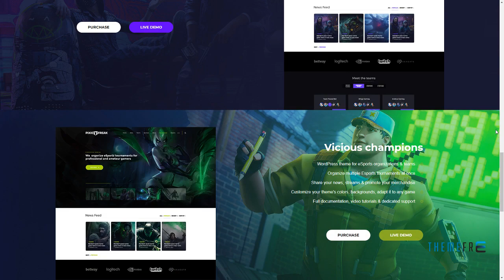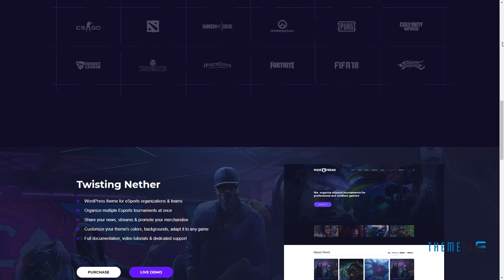PixieFreak eSports gaming theme for teams and tournaments Oswald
Columns 2

 Layout Responsive

 Tags blog, clan, esports, game, gamers, gaming, matches, pixiesquad, platform, results, theme, tournament, wordpress